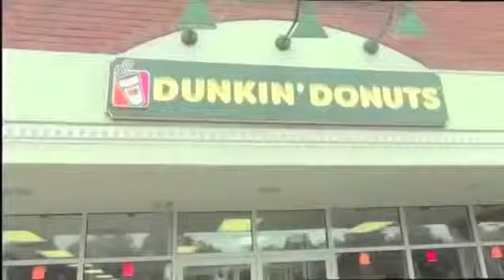Adam Osofsky's (Solid Snake) Interview - YMB.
Zaandarbrow . . .